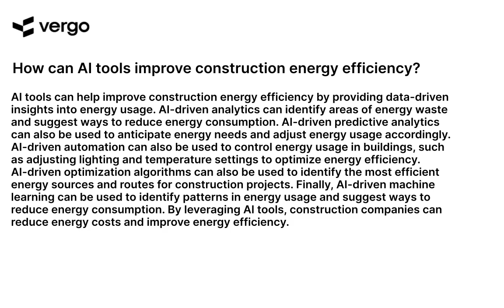AI for Construction Energy Efficiency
AI for Construction Energy Efficiency is a revolutionary technology that can help reduce energy costs and improve efficiency in the construction industry. By using AI-driven analytics, construction companies can identify areas of energy waste and develop strategies to reduce energy consumption. This technology can help reduce energy costs, improve efficiency, and reduce environmental impact. With AI for Construction Energy Efficiency, construction companies can save money and help the environment.